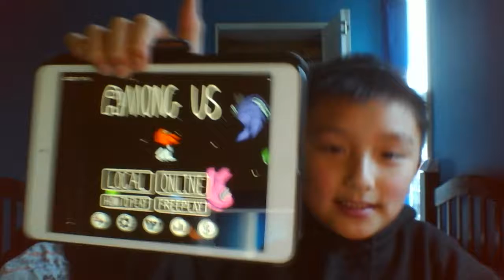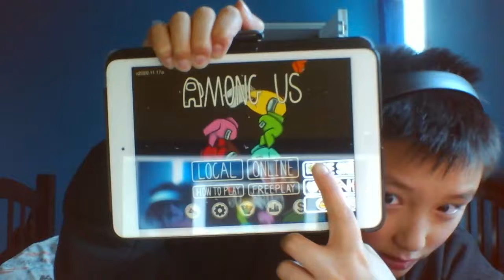Among Us Video